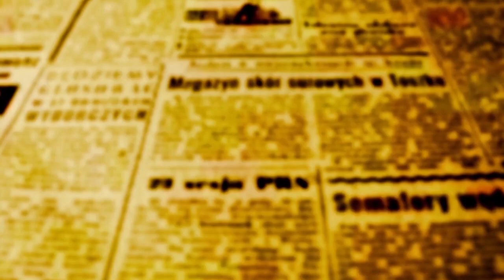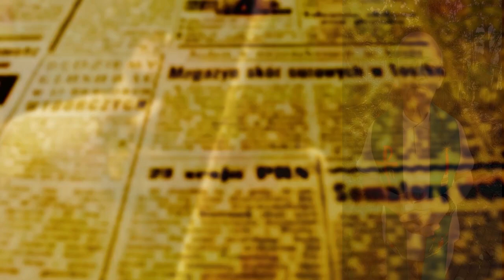PADRE BEOZZO - Convertei-vos, porque o Reino dos Céus está próximo. Mt 4, 1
IIIDomTC_ Domingo da Palavra de Deus.
João Batista é preso. Jesus deixa a Judeia e vai para a “Galileia das nações”, terra considerada pagã. Isaias promete-lhe que ela verá uma grande luz.
Jesus passa de Nazaré, para Cafarnaum, que será sua cidade. Começa a pregar: “Convertei-vos, porque o Reino dos Céus está próximo”.
Andando à beira do lago, vê dois irmãos: Simão, que será chamado Pedro e seu irmão André. Jesus diz a eles:
“Segui-me e eu farei de vocês pescadores de homens”.
Mais adiante vê dois outros irmãos, Tiago e João, consertando as redes com seu pai Zebedeu. Jesus os chamou também. Deixando a barca e o pai, imediatamente o seguiram.
Jesus andava por toda a Galileia, pregando nas sinagogas e curando todo tipo de enfermidades do povo.
O convite desse domingo é para seguirmos os passos de Jesus e os seus gestos de compaixão com os sofrimentos das pessoas, de cura suas enfermidades do corpo e do espírito, devolvendo-lhes dignidade e esperança (Mt 4, 12-23).